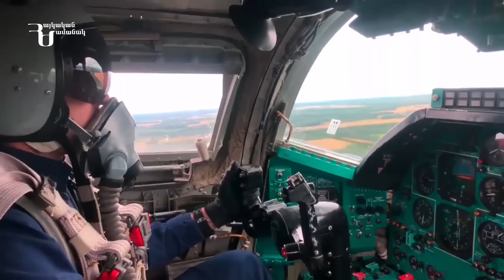Լուրեր | Տավուշից պաշտոնապես սկսվեց սահմանազատումը. հրապարակվել է քարտեզ. մանրամասներ